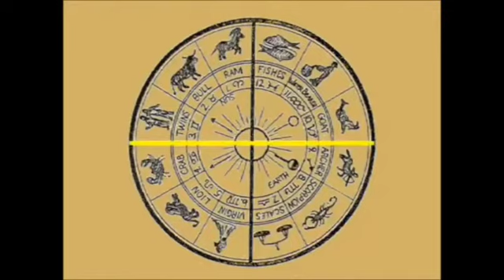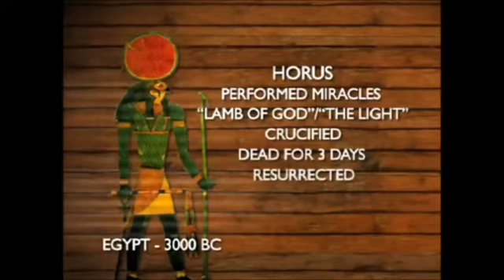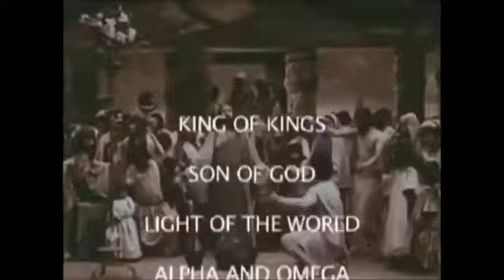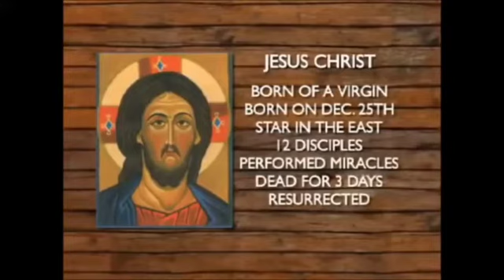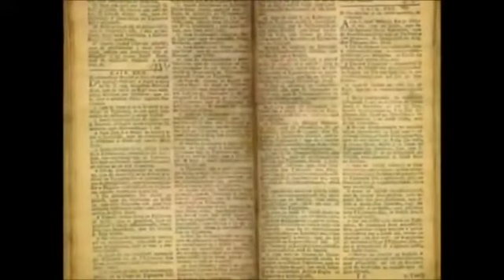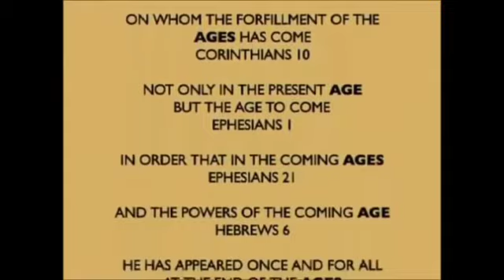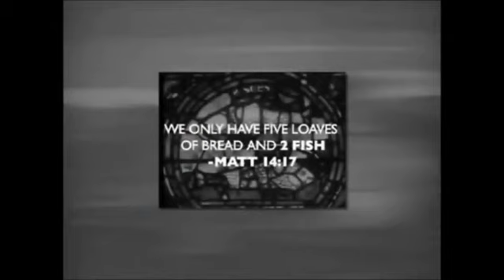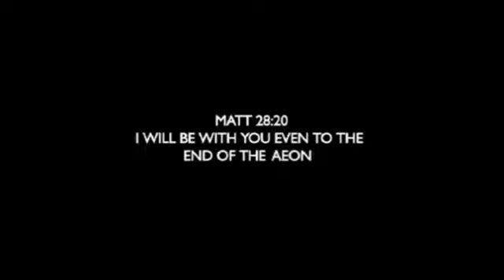ASASTRONOMICAL - The Universe Is GOD & The Son (Sun☀️) Is The LIGHT [We Can't Exist With Out It🌅]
Zeitgeist Excerpt - Religion